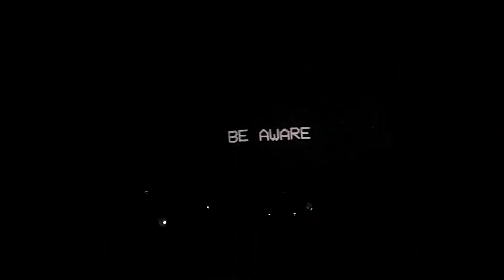Deep Web tour detroit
A little clip of the Childish gambino concert at the Fillmore in Detroit 3-22-14